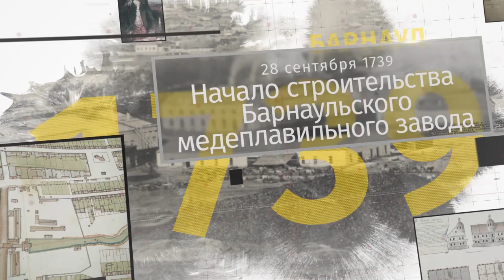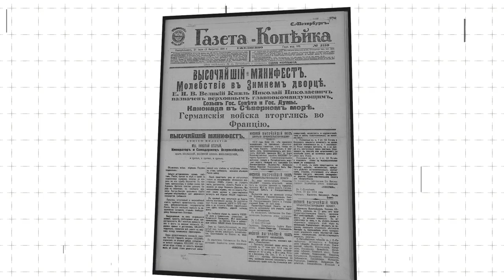«Барнаульский хронограф»: первая школа, деятельность бизнесмена Анзимирова и рождение Германа Титова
В этом выпуске вы узнаете, когда и как открывали первую Зайчанскую школу, чем прославился известный деятель Владимир Анзимиров и несколько фактов из детства и юности космонавта Германа Титова.